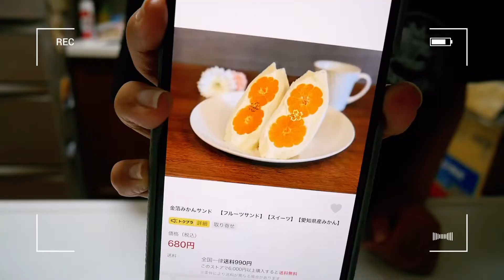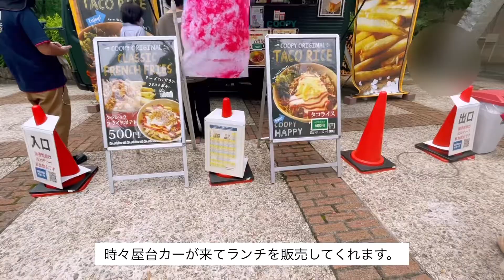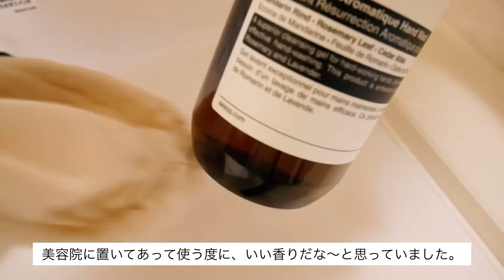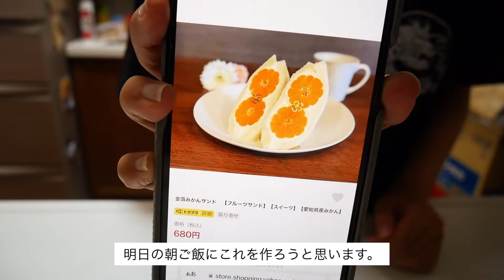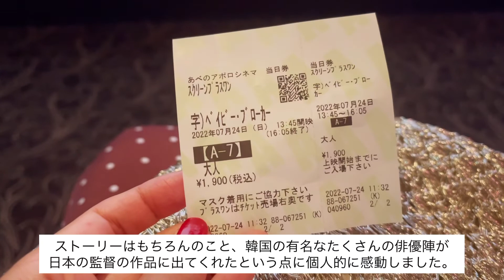【神戸OL VLOG#74】神戸に住むOLのVLOG ❘ 神戸元町カフェ petit grenier I MUJIの収納ケースで部屋を片付けたり朝ごはんを作って楽しむ週末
神戸に住む会社員OLの日常VLOGです。
おうちカフェと関西のカフェ巡りが中心のコンテンツですが、コスメやインテリア雑貨も紹介しています。今日もご視聴いただきありがとうございました😌

📱：iPhone 12
📷：LUMIX
🎥：VLLO